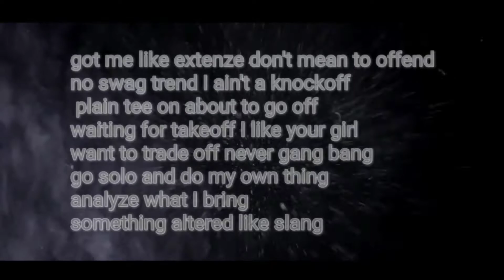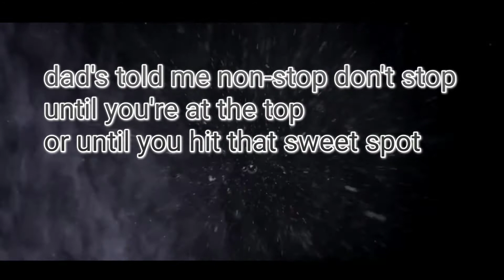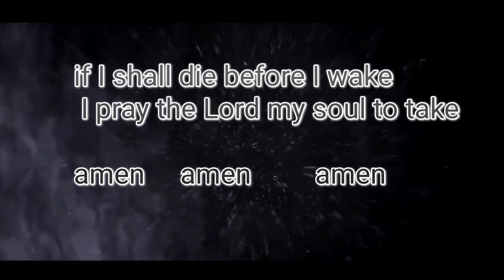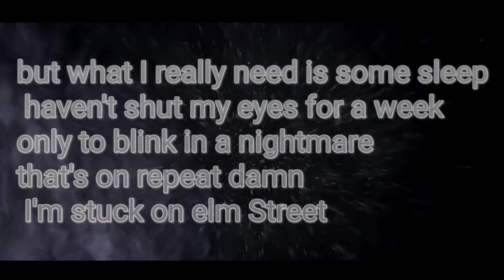Elm street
Listen to my album Ascension

Lyricist/Bijan Johnson
Mixing engineer/Bijan Johnson

Released 08/08/21